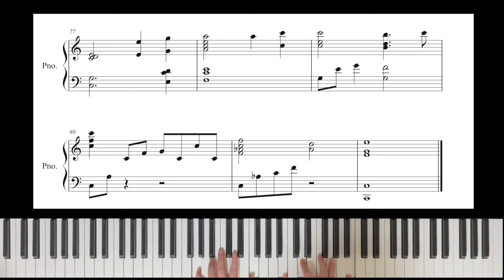【楽譜つき】やすけさは川のごとく/It is well with my soul ピアノソロ-讃美歌・聖歌・奏楽・ゴスペル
有名な讃美歌「やすけさは川のごとくをピアノソロにアレンジしました。優しく柔らかい雰囲気のアレンジです。動画を参考にしつつ演奏にチャレンジしてみてください！

アレンジ：永井達基（Sora Tori/そらとり）